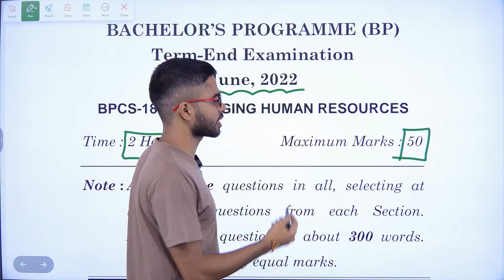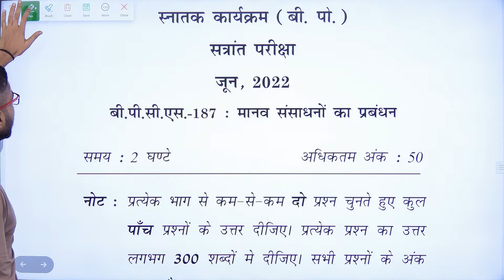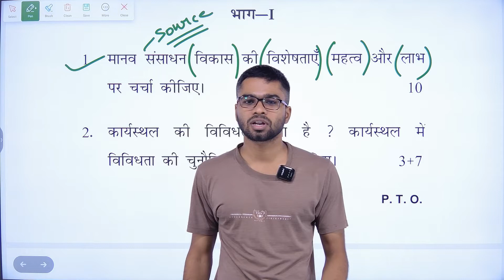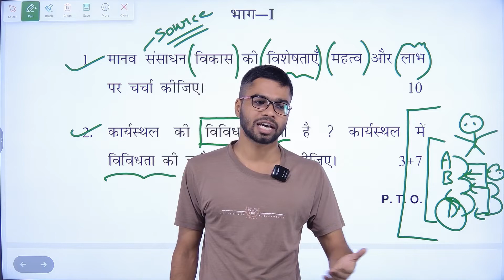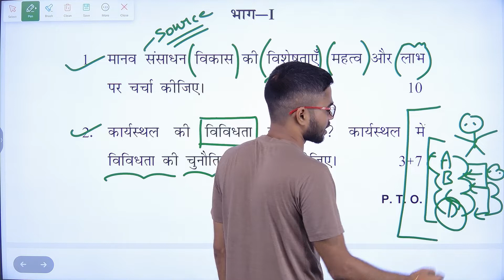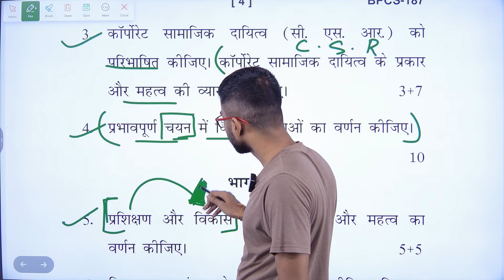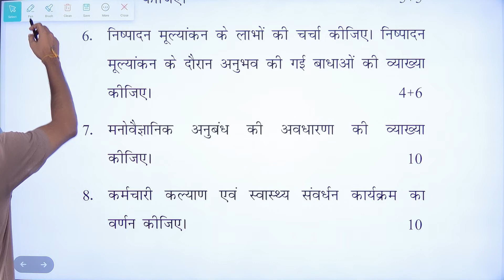BPCS 187 | IMPORTANT QUESTION | IGNOU EXAMS | DEC 2023